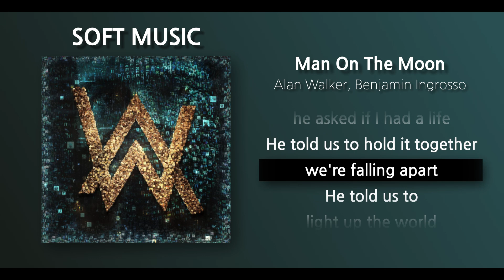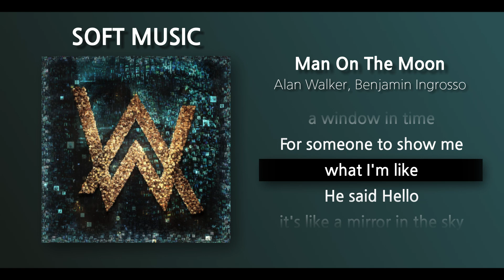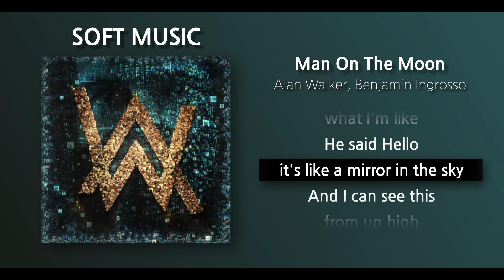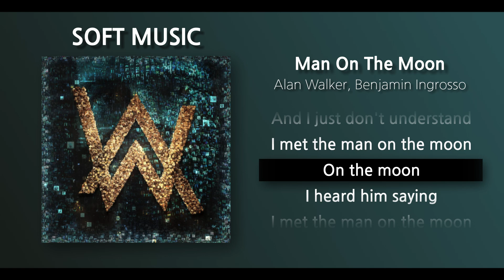【1시간】Alan Walker, Benjamin Ingrosso - Man On The Moon